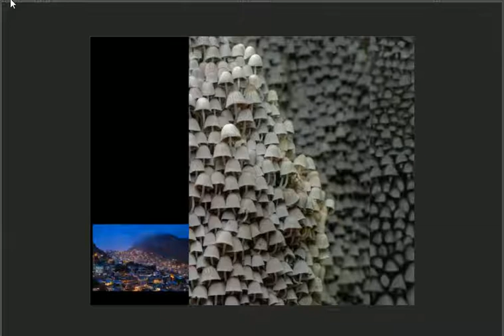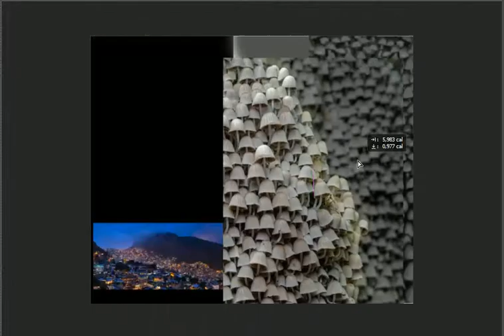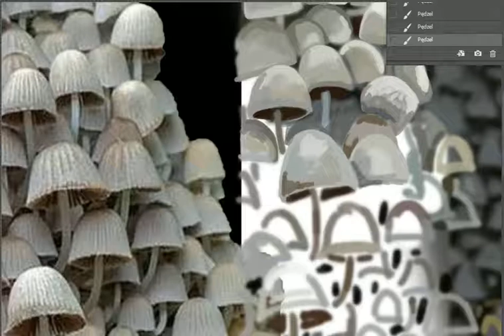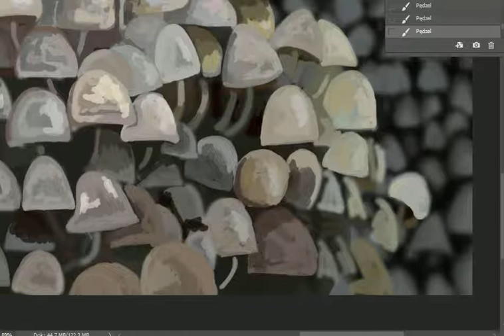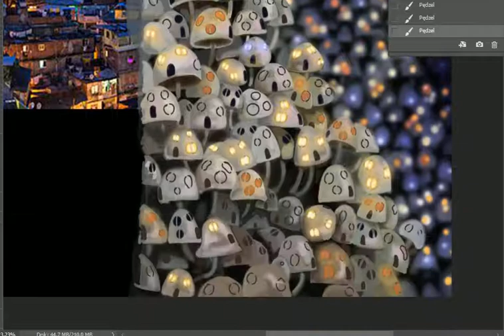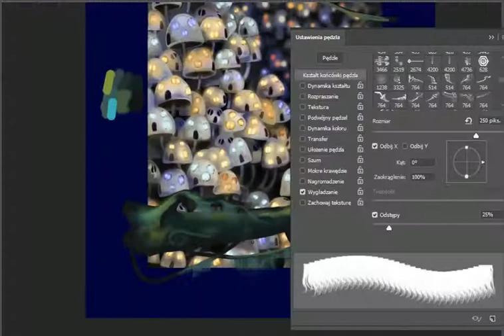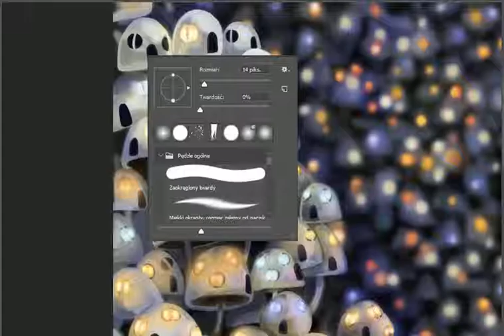Digitalpainting- Jak namalowałam Leśną Favelę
Serdecznie zapraszam na filmu z cyklu speedpainting, tym razem pracuję przy użyciu Photoshopa :)